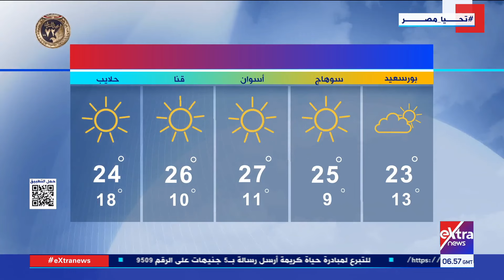هذا الصباح| د. منار غانم عضو مكتب الأرصاد توضح حالة الطقس خلال الفترة المقبلة